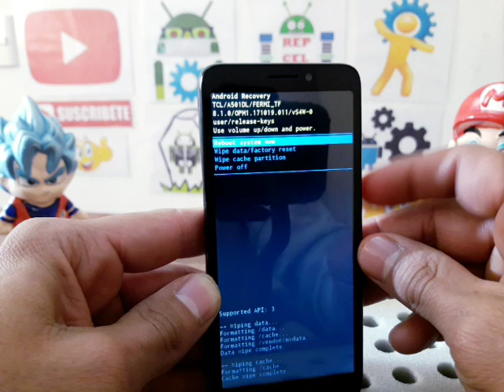como desbloquear Alcatel TCL A501DL tracfone